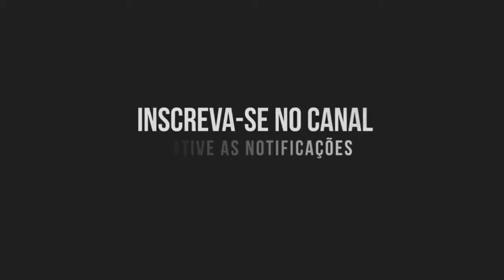DESAFIO MISSÃO IMPOSSIVEL: ATRAVESSAR A FRONTEIRA (GTA SAN ANDREAS)